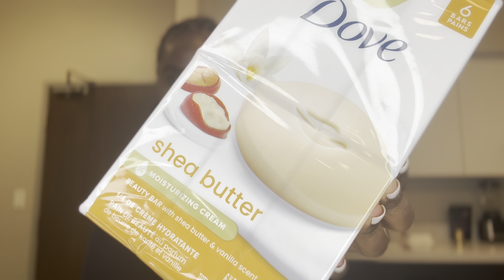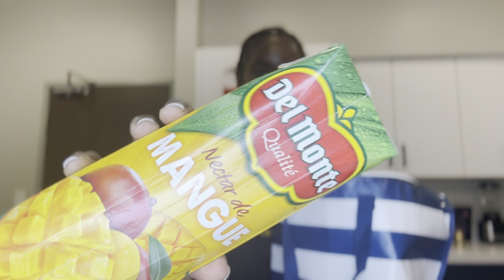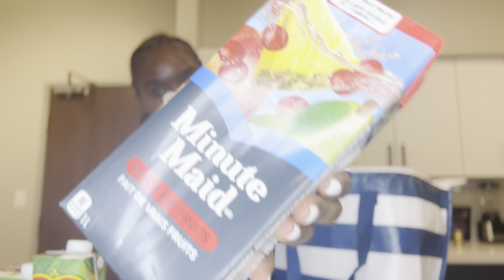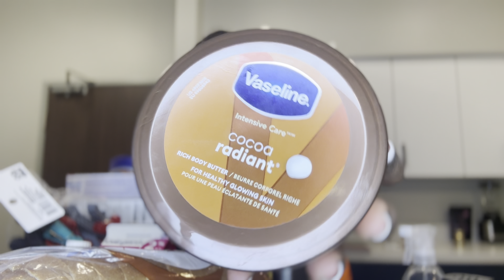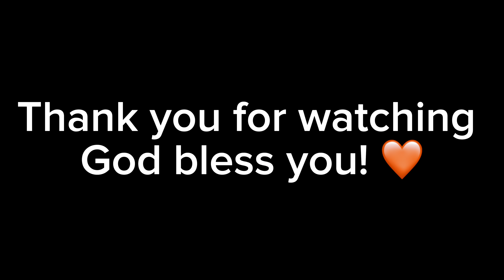Walmart Grocery Haul, Fridge Clean, & Cooking a Kenyan Feast! 🇰🇪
Spend a productive evening with me as I check off my to-do list! I start with a quick Walmart grocery haul, followed by a satisfying fridge deep clean and restock. To end the night on a high note, I cook some of my favorite Kenyan dishes and enjoy a hearty meal. Perfect for those looking for cozy inspiration for their evening routines.